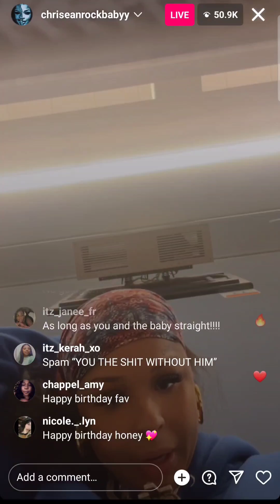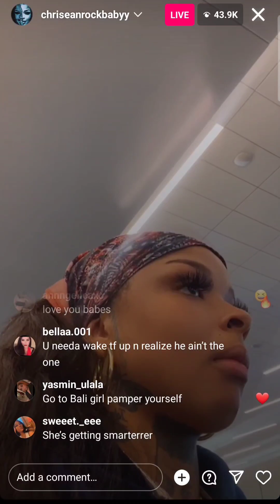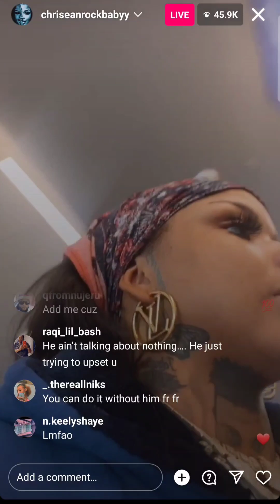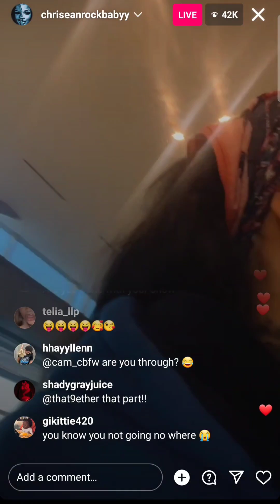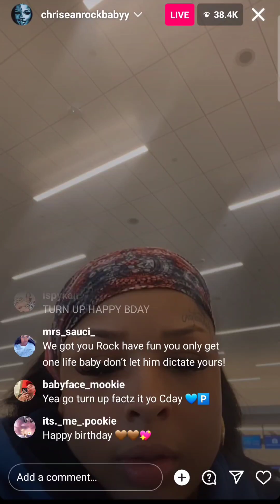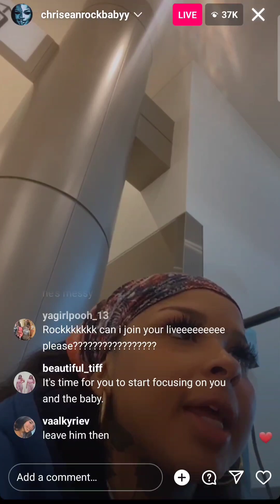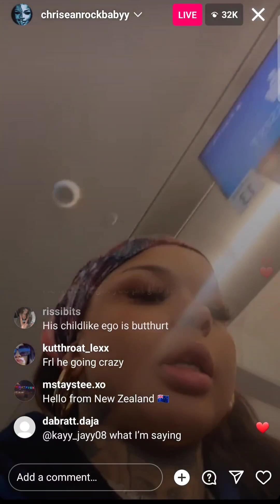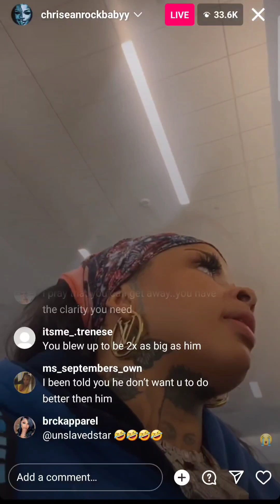CHRISEAN ROCK INSTAGRAM LIVE... BLUEFACE GOT HER MAD? 😊 SHE SEEMS OVER IT.